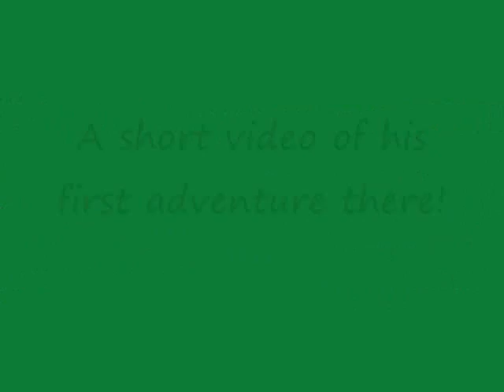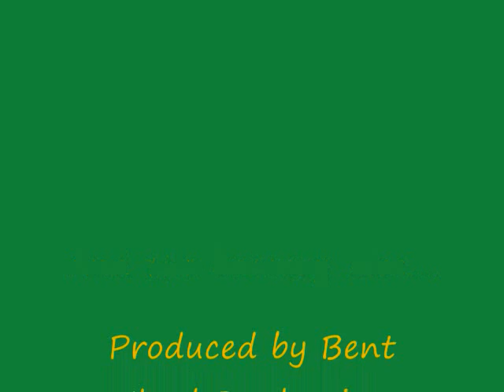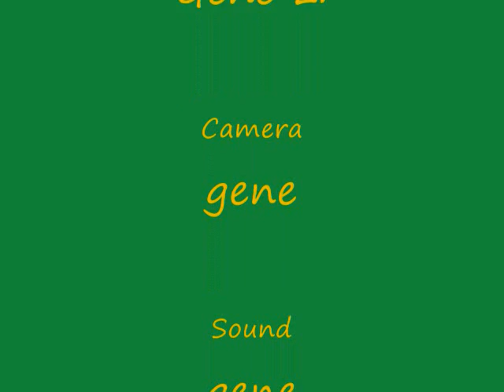Braden at Ft Ord 2017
I took my 12yo grandson for his first mountain bike ride at Ft Ord. He rode the downhills like a boss. The uphills were a little harder! He has ridden his bike other places, but not often.